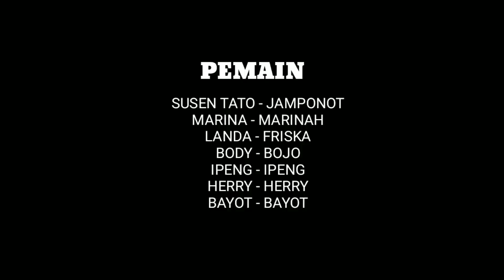FILM DAYAK JAMPONOT MAN MARINAH EPISODE 23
INDIE PHONE FILM

FILM SERIAL BERBAHASA DAYAK KANAYATN KALIMANTAN BARAT

MENGANGKAT KEARIFAN LOKAL
LINGKUNGAN SOSIAL,BUDAYA DAN TRADISI